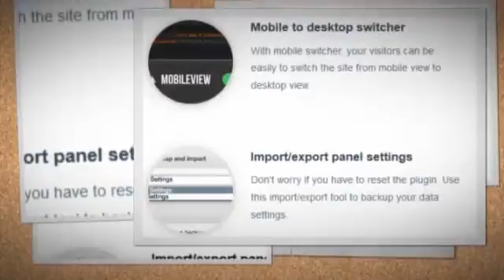Gimel + Download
Inspired by minimalist design, Gimel brings you a simple and clean look. For you who loves blogging, we proudly present Gimel. Impress your readers with the casual design from Gimel for your responsive layout. Though Gimel have casual looks, it won't make you feel bored. Because it's great features will make your visitors feels comfortable on reading the articles on your blog posts.